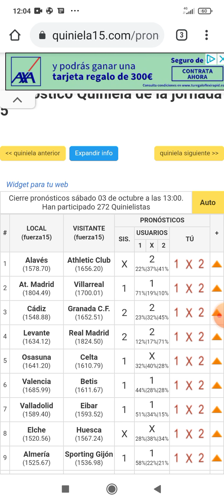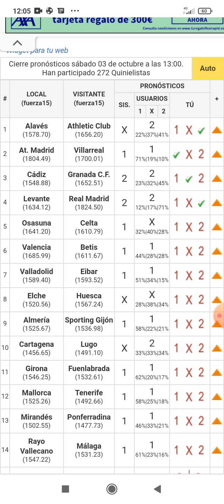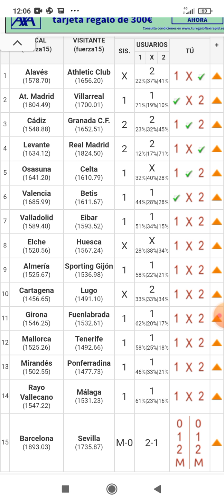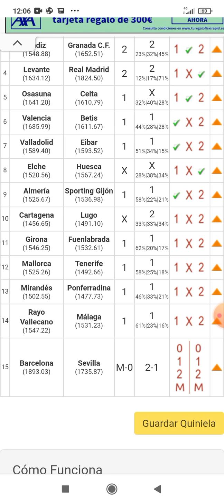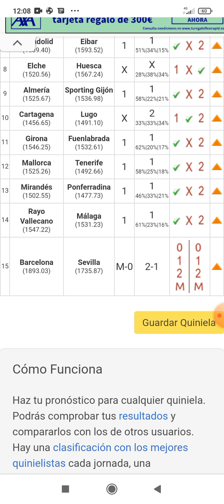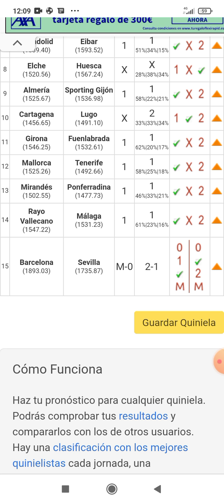Quiniela jornada 5 para el 3 de octubre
Este mes si le ayudan a monetizar OS hago un sorteo de una tarjeta regalo de Amazon OS contacto por Whatsapp .